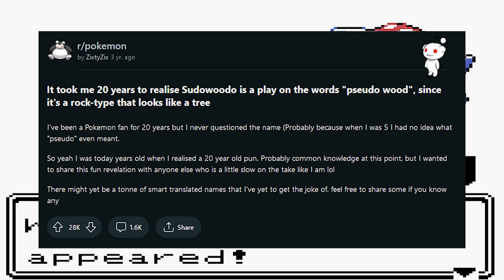Pack Opening with Jason Paige | POKEMON CRYSTAL RANDOMIZER NUZLOCKE EP. 22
I'm hoping for a Dragonite!

Lonely64 is:
Kaleb Holm

Derrick Johnson
Personal YT: @StolenVHS

Jake Spanier
Music YT:  @phasemeridian